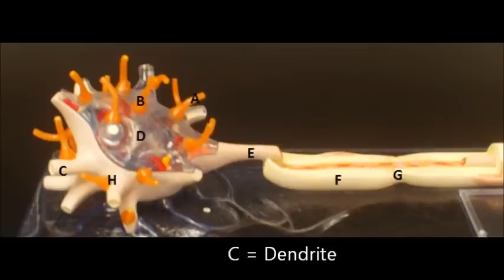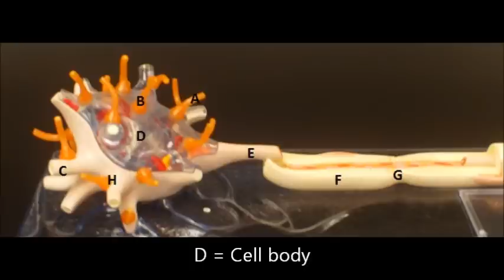neurons & synapses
neuron, dendrites,cell body, axon, axonal terminal, synaptic knob, synaptic vesicles, neurotransmitters, impulse, action potential, pre-synaptic neuron, post-synaptic neuron, myelin, Schwann cell, Node of Ranvier.